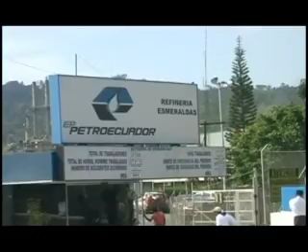ECTV NOTICIAS- REFINERIA ESMERALDAS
LA PRINCIPAL REFINERIA DEL PAÍS, ESMERALDAS, INICIO ESTE VIERNES LA PRIMERA DE TRES PARALIZACIONES PROGRAMADAS EN FEBRERO PARA REHABILITAR VARIAS UNIDADES.